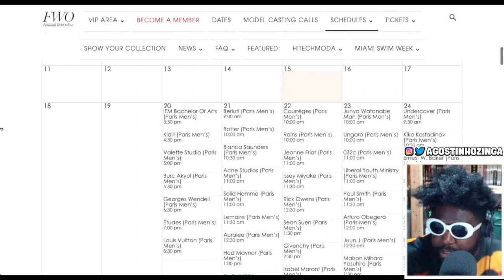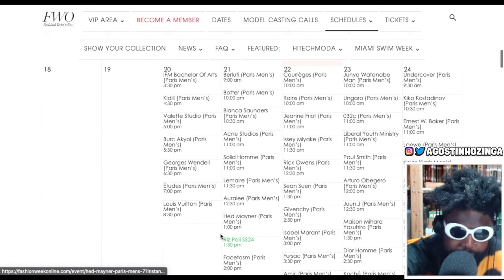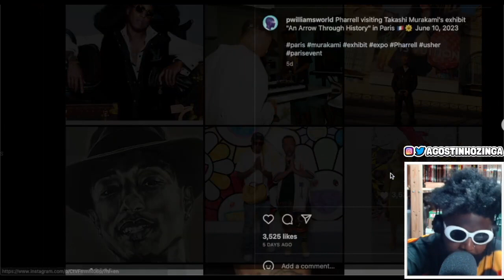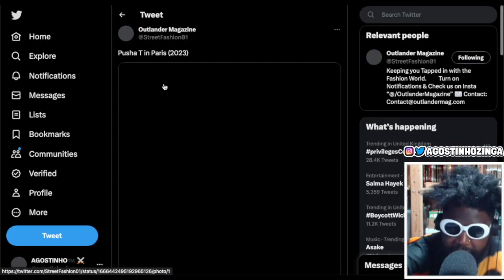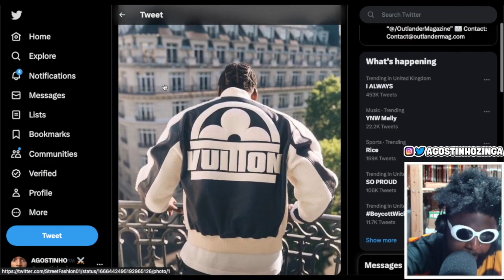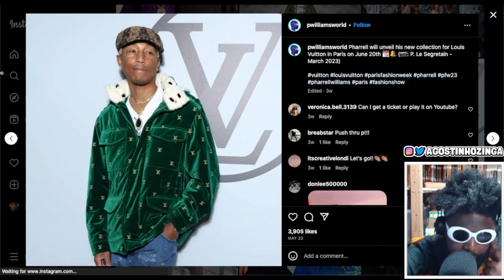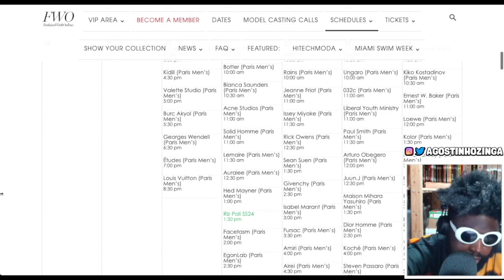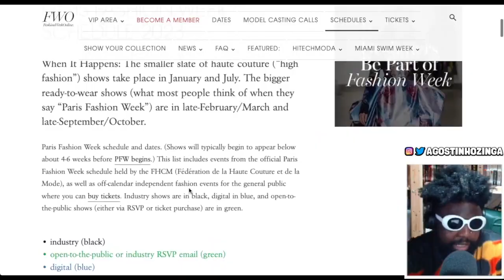Pharrell Williams NEW Louis Vuitton campaign featuring Rihanna